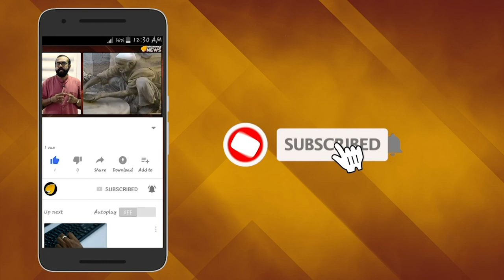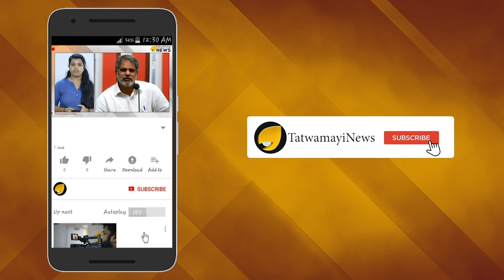എന്തായിരിക്കും ആ തീരുമാനത്തിന് പിന്നിൽ? വീണ്ടും ഡമ്മി പരീക്ഷണത്തിനൊരുങ്ങി കോൺഗ്രസ്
വീണ്ടും ഒരു ഡമ്മി പരീക്ഷണത്തിനൊരുങ്ങുകയാണ് കോൺഗ്രസ്. ആസന്നമായ നിയമസഭാ തിരഞ്ഞെടുപ്പുകളിലും ഉപ തിരഞ്ഞെടുപ്പുകളിലും ആയിരിക്കും ഈ പരീക്ഷണം നടത്തുക. ഒന്നിനു പിറകെ ഒന്നായി സോണിയയും, രാഹുലും പ്രിയങ്കയും ഇലക്ഷൻ പ്രചാരണത്തിൽ തോറ്റോടിയതോടെ, 87-കാരനായ മൻമോഹനെ വീണ്ടും തിരഞ്ഞെടുപ്പ് റാലികളിലും പദയാത്രകളിലും പങ്കെടുക്കാൻ നിയോഗിച്ചിരിക്കുകയാണ് സോണിയാ ഗാന്ധി.